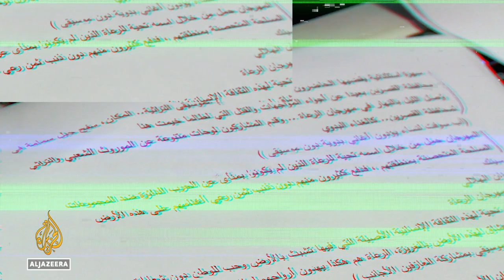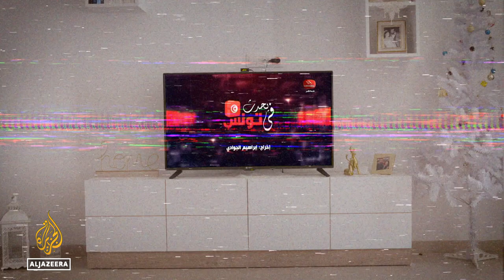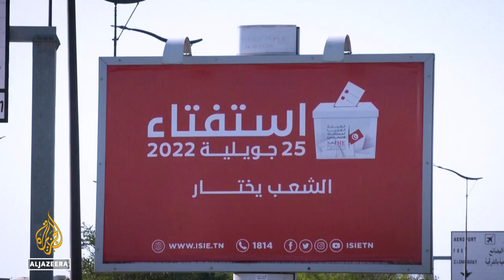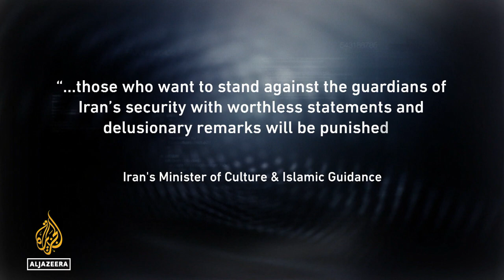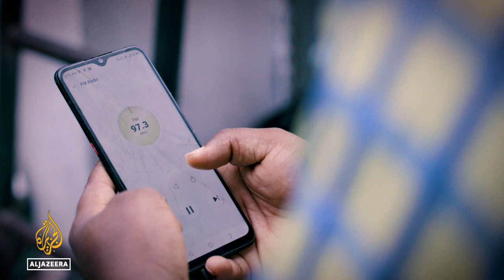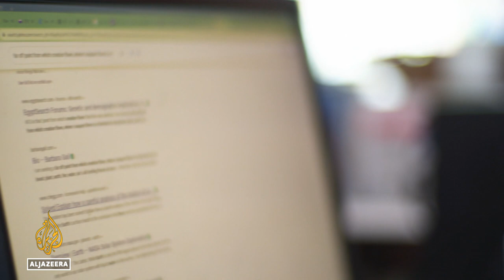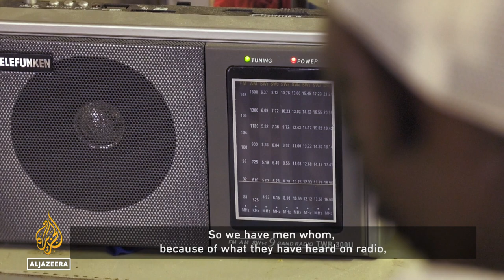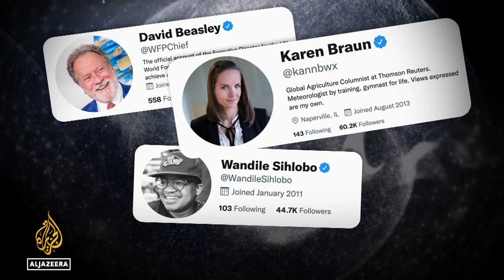Tunisia: The referendum and the ramifications for the media | The Listening Post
As Tunisia prepares to vote on a controversial new constitution, President Kais Saied’s continuing power grab risks reversing the country's hard-won media freedoms.

Contributors:
Thameur Mekki - Editor-in-chief, Nawaat
Monia Ben Hamadi - Media consultant
Monica Marks - Professor of Middle East politics, NYU Abu Dhabi

On our radar:
In Iran, three acclaimed film directors are arrested for statements made on social media in support of anti-government protests. Meenakshi Ravi reports on why Iran is going after outspoken artists.

Ghana’s LGBTQ-phobia & the media:
Ghana’s media cheers on proposed anti-LGBTQ+ laws, even while they threaten freedom of the press.

Contributors:
Sam Nartey George - Member of parliament
Ebenezer Peegah - Founder, Rightify Ghana
Kapya Kaoma - Anglican priest